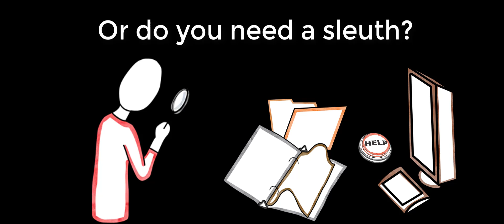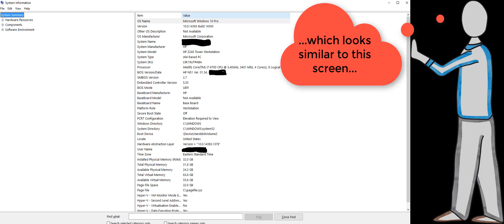System Information - Windows